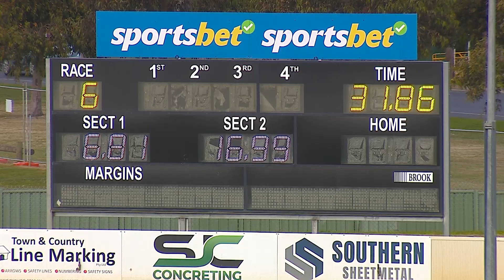BAL MON 05 AUG 24 R6